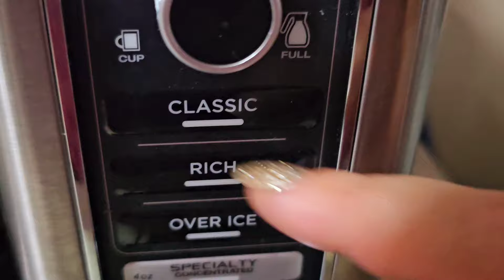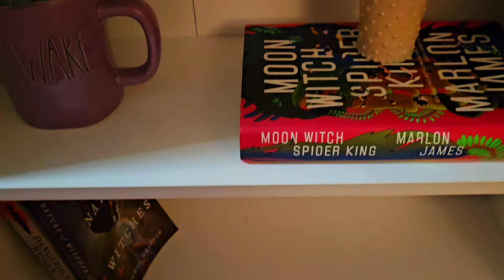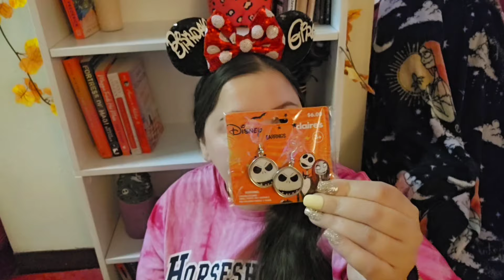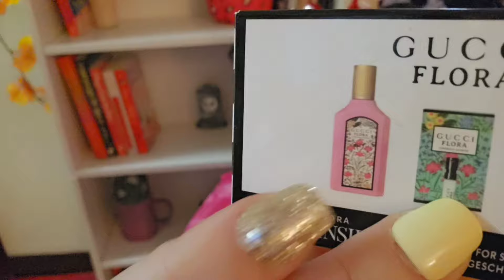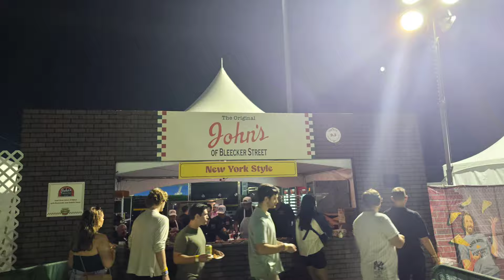🎂 Birthday Vlog - Friends Mail , Gifts, Food , Event and Chit Chat get Cozy ☕️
Today I share my birthday vlog
Friend mail , gifts and chit chat
I went to the Pizza festival NYC Dave Portnoy
One bite
I went out to eat at a Brazilian steak house
I share my new bookcase and book chat

Welcome to the family ! YOU ROCK🐆

Hey Girlfriend 😘
I'm so happy you're here ! Reading your comments make my day . I hope you have a positive 💛

💰💸🤑🤑 Get your coins 🪙
Come save money with me on Fetch! Join w/ code 8R7YP2 for a point bonus.

Get cash back for shopping on Ebates! Sign up with my invite link for a $10 bonus when you shop at over 2,000 stores like Aliexpress,eBay, Macy's & Walmart.

🎀Sign up for Mercari and get $10 off your first purchase.

(Leave me your email to invite you )